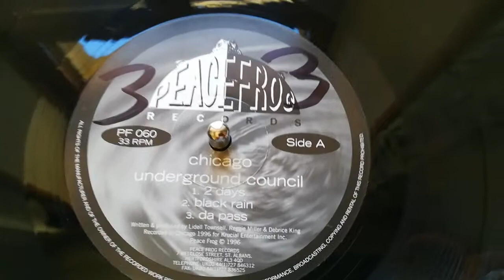Chicago Underground Council ‎– Da Pass (Peacefrog Records)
This track has made my day) Join to enjoy)

About the release:
Chicago Underground Council ‎– 2 Days
Label: Peacefrog Records ‎– PF060
Format: Vinyl, 12", 33 ⅓ RPM
Country: UK
Released: 1996
Genre: Electronic
Style: Deep House
Tracklist:
A1 2 Days
A2 Black Rain
A3 Da Pass
B1 Energy
B2 Groove Thang
Credits:
Producer, Written-By – Debrice King, Lidell Townsell, Reggie Miller